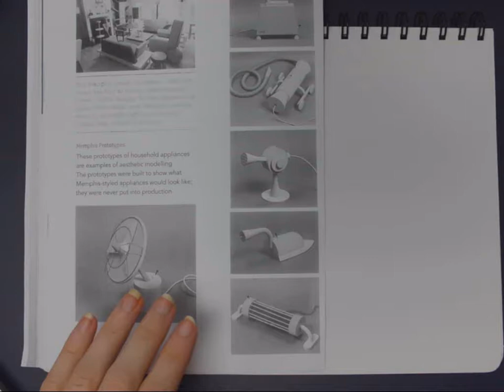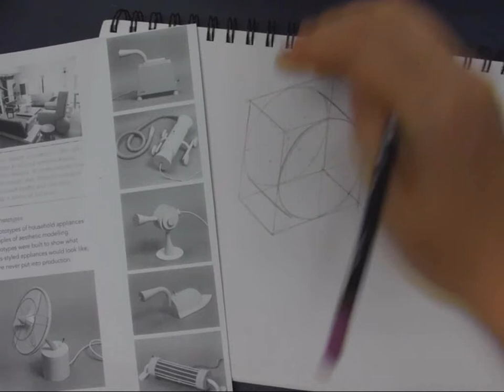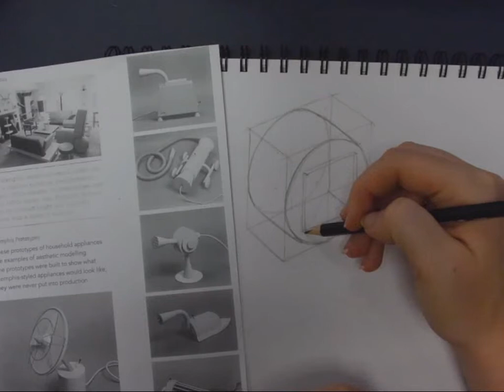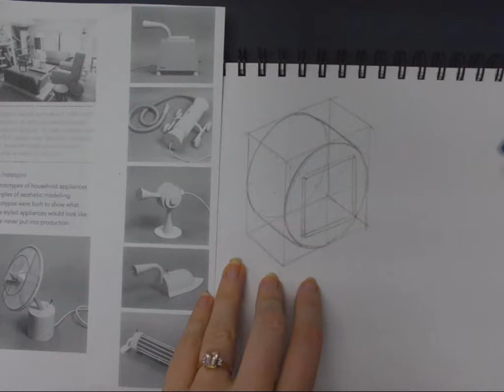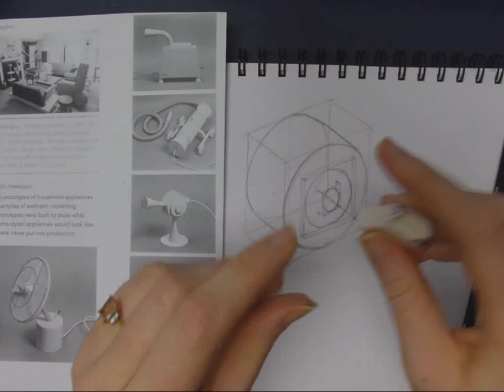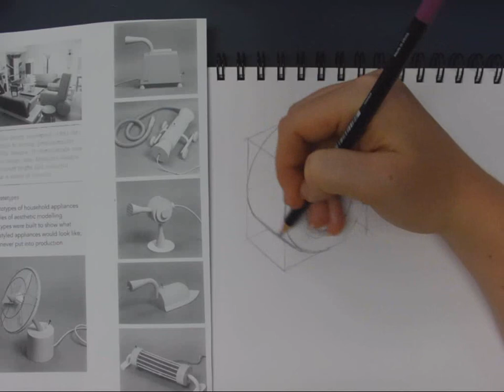Memphis 3 Part 1